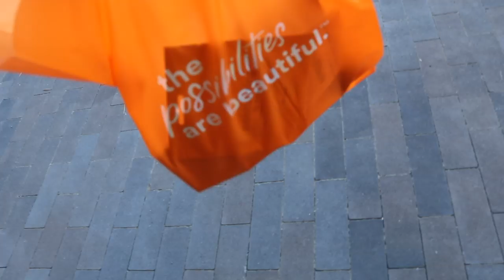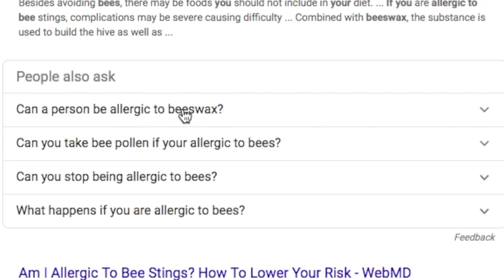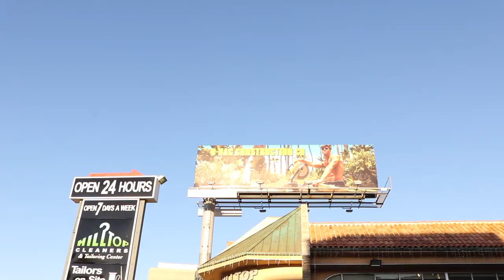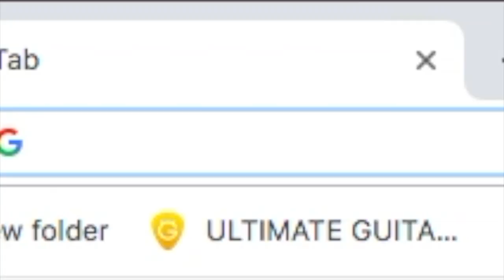let’s waste my money & gas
I drove to shop. Also found the Dolan twins billboard. I love LA.